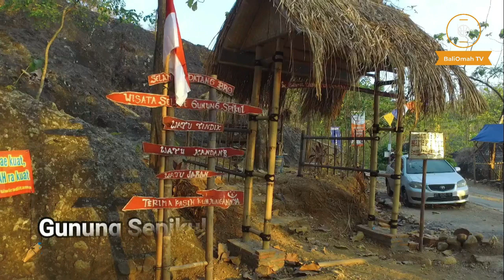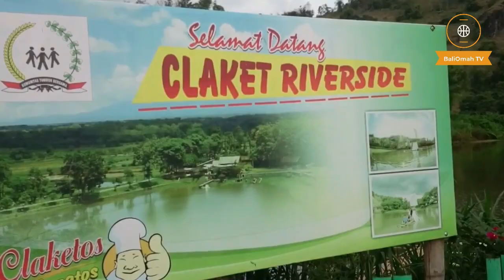ONE DAY TRIP DI SUKOHARJO?? TONTON SAMPAI SELESAI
SUGENG RAWUH

Tentu melakukan One Day Trip mempunyai sensasi yang tersendiri. Bagaimana traveler dituntut bisa pergi ke beberapa tempat dalam waktu yang terbatas, tapi tidak menghilangkan esensi dari liburan itu sendiri, membuat pikiran menjadi lebih segar kembali. Oleh karena itu, destinasi-destinasi yang dikunjungi sebaiknya destinasi baru yang tidak terlalu ramai dikunjungi oleh para turis.

Salah satu tempat pilihan yang bisa kamu kunjungi adalah Sukoharjo, kawasan yang tidak jauh dari Kota Solo, sehingga bisa dijangkau dengan mudah dan pergi ke beberapa destinasi dalam waktu satu hari. Simak tiga destinasi antimainstream di Sukoharjo yang bisa kamu kunjungi dalam satu hari saja untuk One Day Trip yang menyenangkan.

MATURNUWUN

PARENG